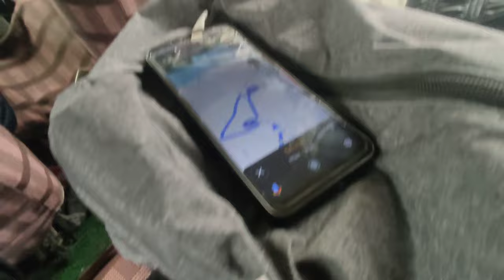Travel With Me || Way To Mirik || Part 1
THANK YOU SO MUCH FOR YOUR LOVE AND SUPPORT🙏🙏 😇😇❤❤ it was great pleasure to show you 😇😇